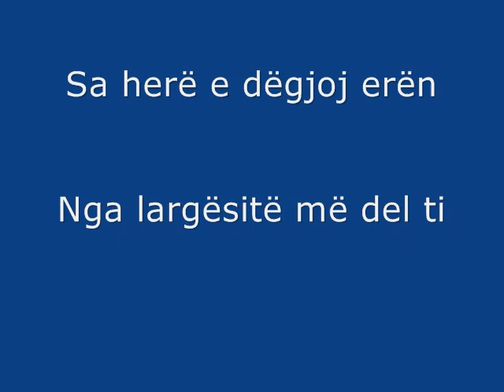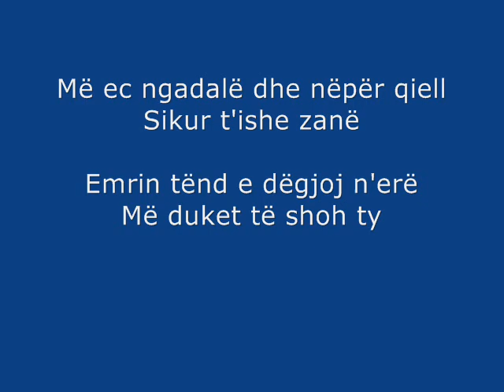ODA - Era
Kânga "Era" e grupit kosovar Gjurmët e përpunume prejt grupit tjetër kosovar Oda.
The song "Era" by the Kosovar rock band Gjurmët. This is a remake made by another Kosovar rock band Oda.